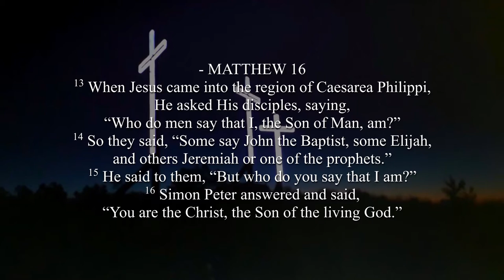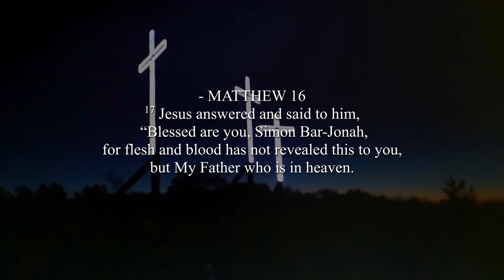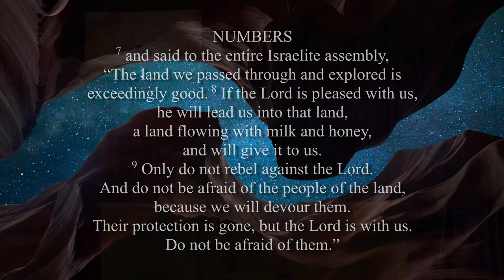UNDERSTANDING INFORMATION AND REVELATION - Ps. Cornelis van Heyningen